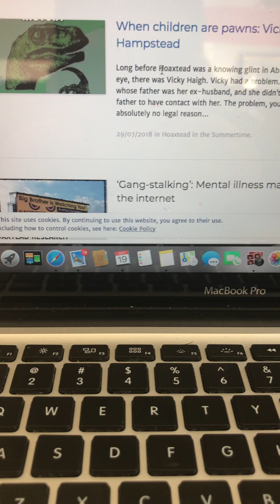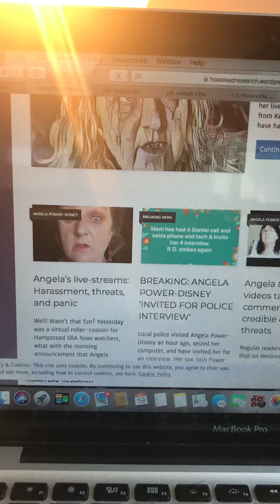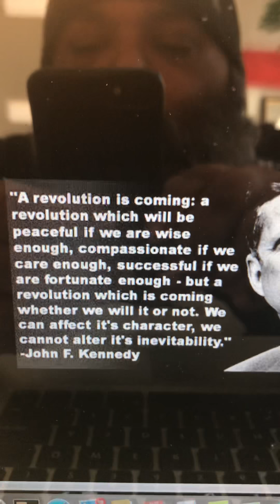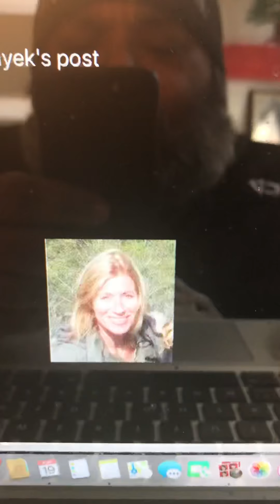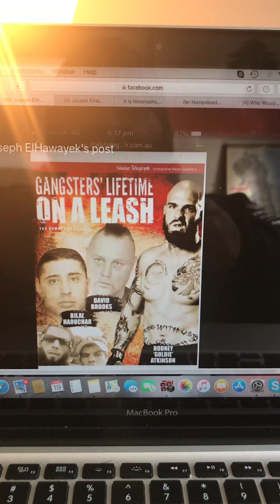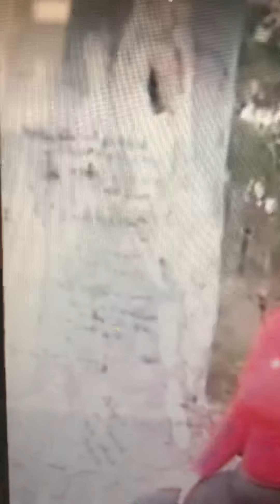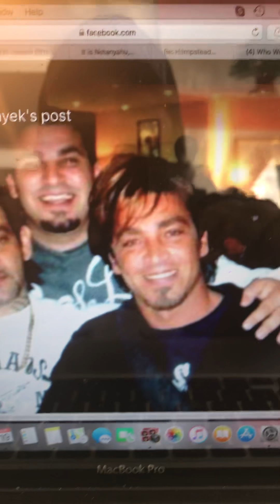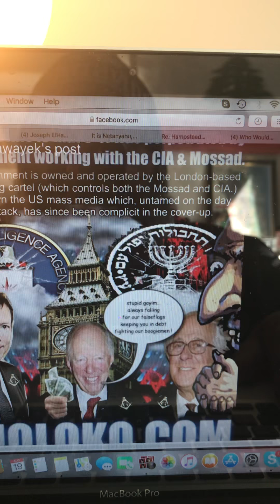MUSLIM TERROR Prison KING’s Vs HoaX-$-DEATH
HRH & JACOB ROTHSCHILDS - You Have Until 11:11am On SUNDAY The 26th Of AUGUST 2018 to Make Contact With Me.  Or, I Continue On With My Plan Attack Here In SYDNEY Invoking Article 61 Of The MAGNA CARTA.

This Will Be Done Through The Underworld’s Illegal Drugs & Organised Crime Influences In AUSTRALIA & The Corrective Service Facilities Right Across All The State’s & Territory’s.

This Is For The TRUE Final Justice, Fairness & Freedom The Victim/Survivors Of The satanic Ritual RAPE & TORTURE.- SLAUGHTER & FEASTING On Children - As Well As My Entire Protest Statement For Humanity In it’s Full Entirety.  Listen & Read My Protest Statement.  Under-FUCKING-Stand?!!?  Good.

I’m NOT Going to Repeat Myself Continuously, So Here Are All My YT Video Links For Awareness Purposes.  Please Watch Them All Before You Proceed With This Video - 1st - LEANNE McDONALD & The CHILDREN In The FOREST

PROTEST STATEMENT
My fellow commoners ~ Im still in a state of protest against the oppressive hand of empire. The pursuit of Imperial gain & the grotesque levels of un-investigated allegations of child RAPE, TORTURE & SLAUGHTER crimes levelled against the global elite & ruling classes in our societies.

Especially allegations made against the British Royal Family, the Synagogue of satan & the Roman Catholic Church & specifically MICK JOFFE. And bring the Indigenous Tribal Warrior PEMULWUY’s remains home from the UNITED KINGDOM.  And you can stamp LEANNE MCDONALD & Dr. RIENA MICHAELSON names there too. With an ALISSA & GABRIEL ~ The HAMPSTEAD Whistleblower Children out of the ball park slammed stamped all to it.

For Now ❤️️Love🙏🏽Peace ✊🏽Courage & 🇱🇧Lebanese Cedar Trees always in the fight against evil.
And this has been an AK-47 KING Of HEART’s Production.